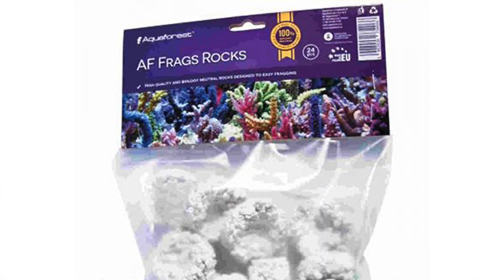Aquaforest Frag Rocks and Poly Glue Review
Got the opportunity to test out one new and one not-so-new product from Aquaforest today, their Frag Rocks and their Poly Glue. Is this the cleanest and easiest fragging combo on the market?